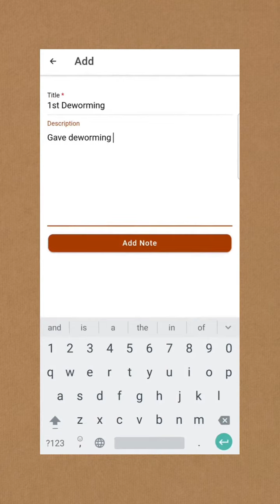How to add notes of a pet? Pet Noter - Pet Care App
Tutorial on how to add notes of a pet in the Pet Noter App.

Manage your pets with Pet Noter - Pet Care App.